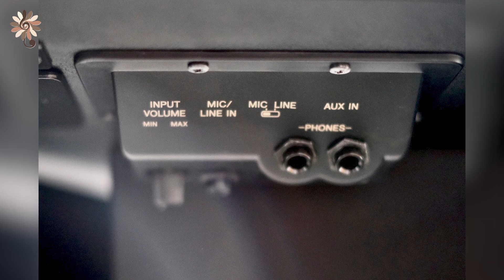รีวิว YAMAHA CLAVINOVA CVP809 Series | Kuljaesol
📝YAMAHA CVP SERIES | เปียโนไฟฟ้ารุ่น Hi-End มาพร้อมระบบทัชชิ่งไม้ เสียงดังกังวาล และคมชัดสุดๆ เรียกได้ว่านี่คือเปียโนไฟฟ้ามาก่อนกาล อัดแน่นไปด้วยเสียงเปียโน String Guitar Synth Sax Brass และอีกมากมาย เหมาะกับผู้ที่ชอบเล่นเปียโนกับวงดนตรี และมีความหลากหลายของเสียงเครื่องดนตรีให้เลือกจนเล่นไม่หมด
🥁จังหวะที่ให้มา สามารถใช้เล่นได้ทุกจังหวะได้อย่างมืออาชีพ เหมือนเราได้เล่นอยู่กับวงดนตรีครบทั้งวง ด้วยสมองของเครื่องจะทำหน้าที่ Accomp Bass Drum และเครื่องดนตรีอื่นๆได้อย่างลงตัว มีหลากหลายแนว ตั้งแต่Jazz pop rock blue country และแนว Movie Sifi
👍รุ่น CVP SERIES นี้จึงเหมาะกับผู้ที่ชื่นชอบความท้าทายในการเล่นเปียโนในรูปแบบ ไม่ต้องซ้อมเหงาคนเดียวอีกต่อไป เชิญมาทดลองได้ที่ ร้านKuljaesol ลาดพร้าว41ครับ “ราคาพิเศษสุด”
🛍️ รับซื้อ ฝาก ขาย เปียโน อัพไรท์ ไฟฟ้า แกรนด์ ให้ราคาดี บริการกันเองพร้อมรับประกับคุณภาพ
👍เปียโนทุกตัวของร้านเราไม่ได้มาวางไว้เฉยๆ และขายนะครับ ทางร้านต้องดูแลทั้งระบบ ปรับตั้งขั้นตอนต่างๆ”Regulation” ให้สมบูรณ์ก่อนส่งมอบลูกค้า พร้อมด้วยประกันทั้งระบบ3ปี ลูกค้าจึงเชื่อมั่นเชื่อใจได้ว่า เปียโนของKuljaesol เราเน้นที่คุณภาพและมาตราฐาน เพื่อให้ลูกค้าได้ใช้บริการเปียโนที่มีคุณภาพอย่างแท้จริง